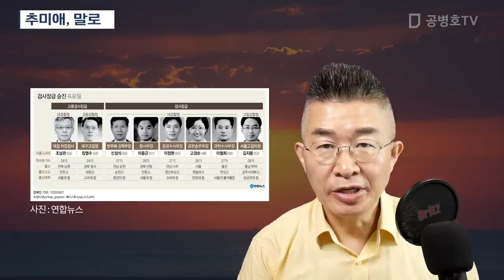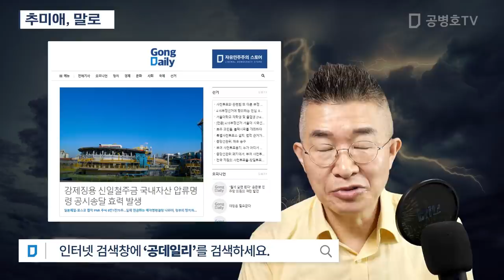추미애, 말로 [공병호TV]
Bitcoin : 3MTW849AkP2ftLeSK2teZHMmzLu7Z83s9U